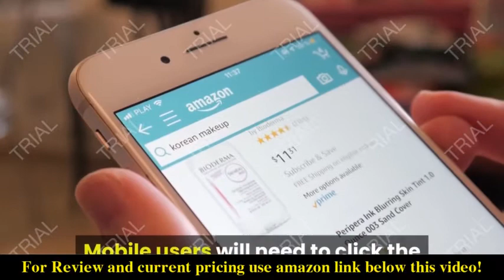Review Hipresso Super Fully Automatic Espresso Coffee Machine-7" HD TFT Touchscreen 2021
Check the price or purchase in the

Large 7"HD TFT Touch screen,showcases its programming prowess.reddot winner 2020
11 Models-For espresso extract,expresso,americano,cappuccino,latte,macchiato,latte macciato,flat white,hot milk and hot water.the Hipresso lets you program everything,dose,temperature,From milk and espresso volume to dose,User profile.Once you have your favorite drinks dialed-in,you can save them to your dedicated profile for easy access
Double thermo blocks - dedicated for both brewing and steaming offer accurate temperature controls for every drink in your recipe book
19 Bar professional Italian pump extracts coffee to release the best flavor, creates a rich creamy espresso with smoothe taste.Heat-up time in less than 30 seconds.Removable brew group-Allows you to clean it thoroughly just by rinsing it under the tap
One button operation of milk frother,Creamy cappuccino and latte macchiato at the touch of a button.2 Years Warranty